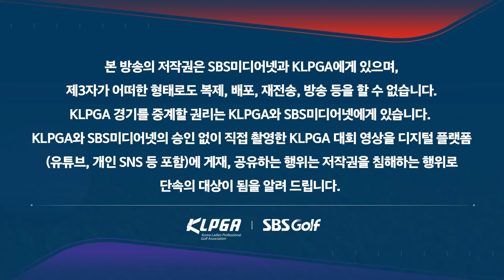[2024 KLPGA] 그대로 홀로 빨려 들어가는 샷이글! 눈이 휘둥그레! KLPGA 핫샷 퍼레이드_하나금융 챔피언십